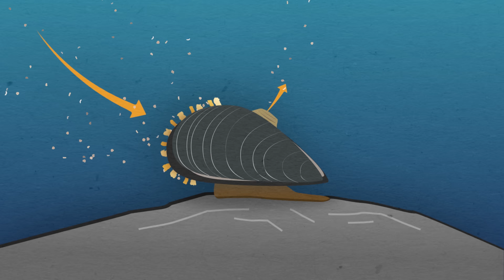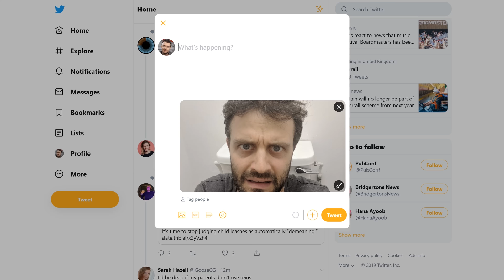How to spread hepatitis around the world without leaving your house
The trick is to live near a shellfishing region and wait for heavy rain!

Thanks to the Eden Project for commissioning this video with funding from NERC.

just like these amazing people:

Glenn Watson
Peter Turner
Joël van der Loo
Matthew Cocke
Mark Brouwer
Deneb